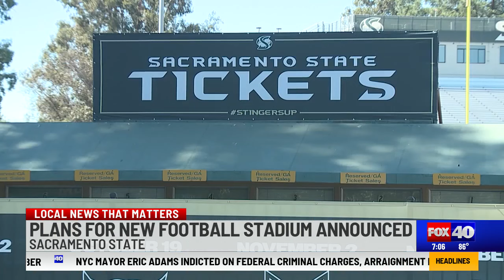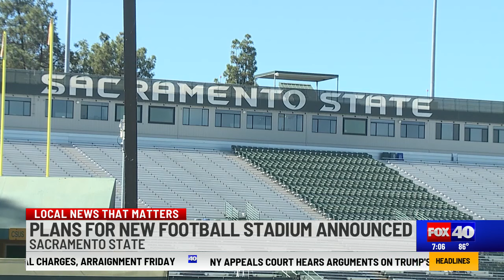Sacramento State announces plans for new stadium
Sacramento State has announced plans to build a new stadium at the site of the current Hornet Stadium, with a minimum capacity of 25,000 attendees.